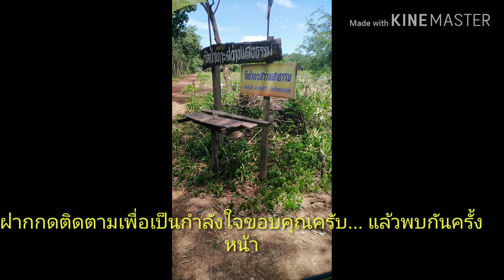พิสูจน์วัดใบ้หวยรวยมาแล้ว​ ​13 งวด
วัดป่าเกาะแสงธรรมวนาราม​บ้านนาอุดม​ตำบลนาดี​อำเภอ​เฝ้าไร่​จังหวัด​หนองคาย​